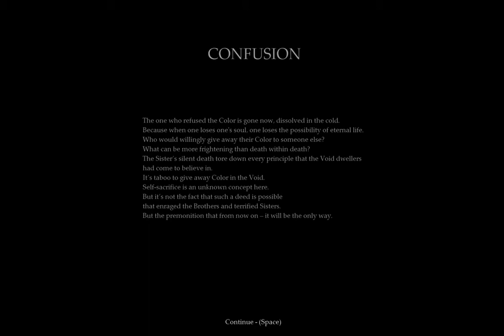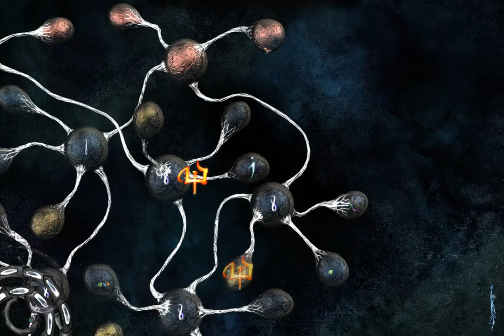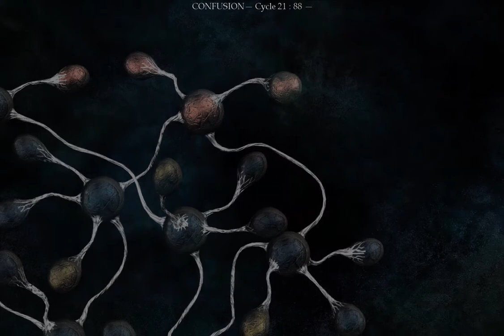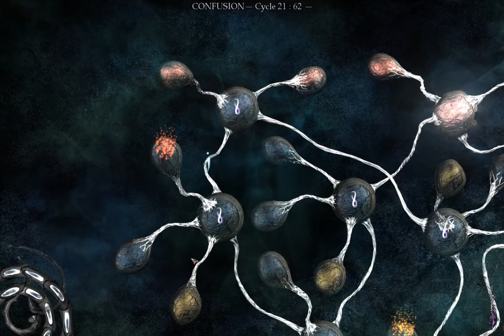I Play Therefore I Learn: in The Void (25)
What I'm rambling about:
- learning of next levels in complexity and challenge
- the conflicting interests (and conflicting advice) of the ingame beings